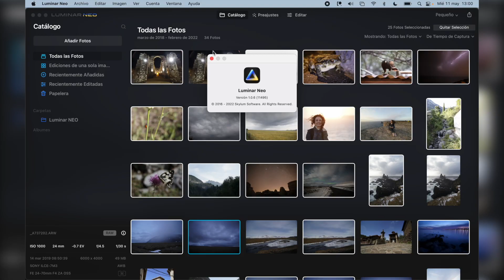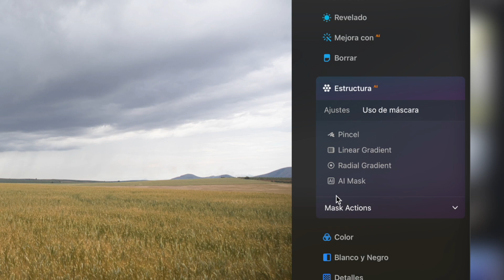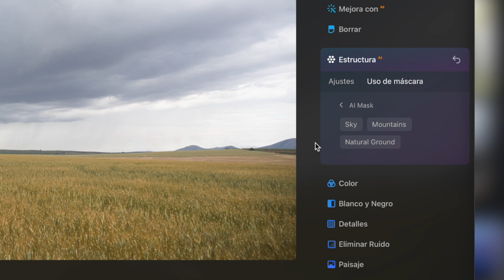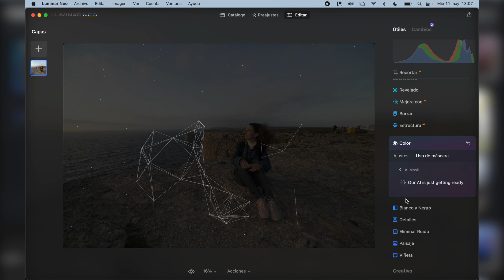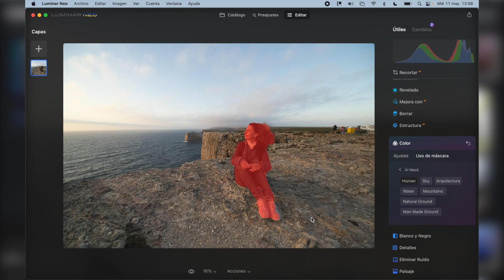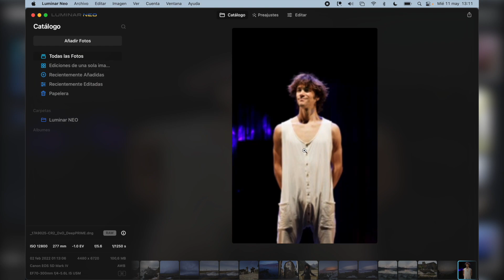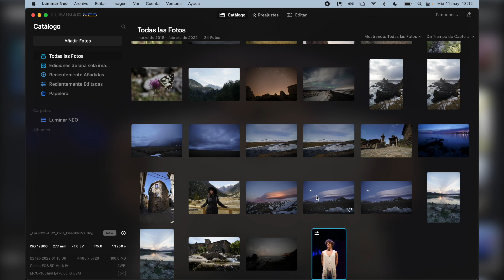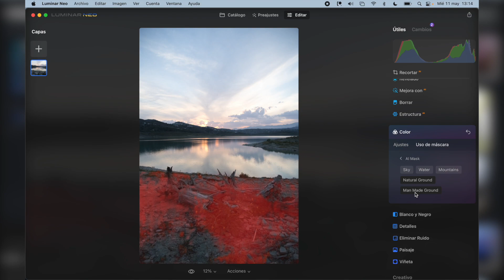LUMINAR NEO 1.0.6 | Vuelve el Histograma y Agregan las Mascaras AI | Mask AI | Español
Skylum lanza oficialmente Luminar 1.0.6 una actualización "menor" pero interesante y nosotros vamos a ver en el vídeo todas las novedades.

Lo más importante es:
- Agregado Histograma (en el vídeo te explico como verlo)
- Mascaras AI o AI Mask, selección inteligente de zonas u objetos de la escena.

🔴 🔴 CONSIGUE LUMINAR NEO CON 10€ DE DESCUENTO ADICIONAL en este enlace y utilizando el código CARLOSCASTRO10 a la hora de pagar.🔴 🔴

Hay que tener en cuenta que Skylum (desarrolladores de Luminar) tiene base en Ucrania y el conflicto con Rusia está ralentizando el desarrollo de este programa. Desde la empresa nos ruegan paciencia.

A parte Luminar Neo hace esto:

- Borrar Cables automáticamente
- Borrar Manchas del sensor automáticamente
- Reiluminar en 3D por IA
- Luminar Share
- Mejoras de Rendimiento y muchas cosas más...

Aquí tiene la mejor música para tus vídeos sin problemas de derechos de autor: